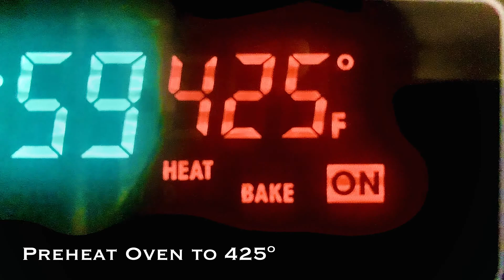How to make French Fries at home | Oven Baked | Crispy, delicious, and easy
The origins of the French fry have been traced back to Belgium, where historians claim potatoes were being fried in the late-1600s. You can prepare it without frying in oil to make it healthy.
INGREDIENTS:
5-6 potatoes
1 tbsp olive oil
1 tsp paprika

DIRECTIONS:
Peel the potatoes and cut them into ½ inch strips. Blanch the potatoes for 3-4 minutes. Strain them and add olive oil, paprika, and salt. Mix well.

Line a baking sheet with aluminium foil and spread potato slices in a single layer

Bake in a preheated oven for 25 minutes, flip fries and bake for another 25 minutes till fries are golden crisp.